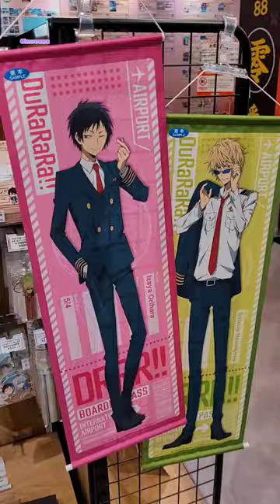AMAZING Narita Airport Japan Anime Store! 成田空港アニメデッキ🤩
If you are visiting Japan, you HAVE to arrive at Narita Terminal 2 because there is this awesome anime store called Narita Anime Deck. It is full of anime merch and figures from Demon Slayer to One Piece to Attack on Titan.